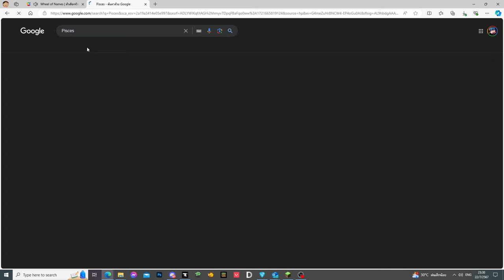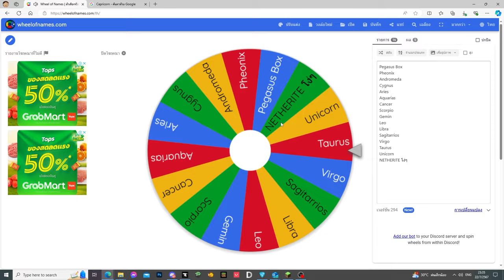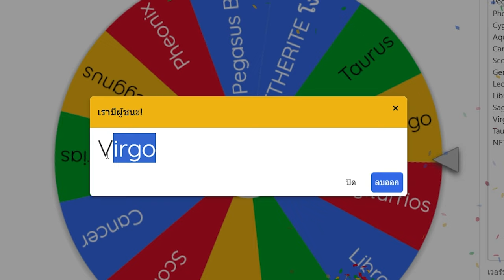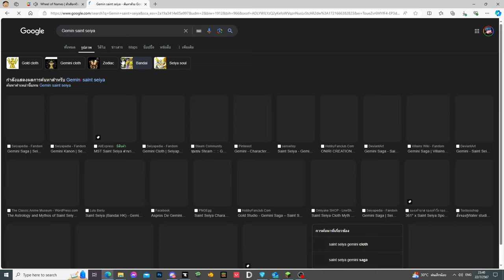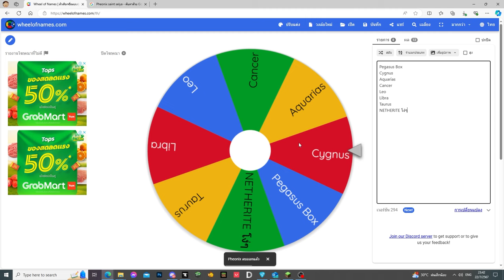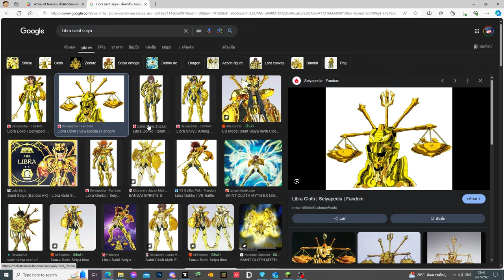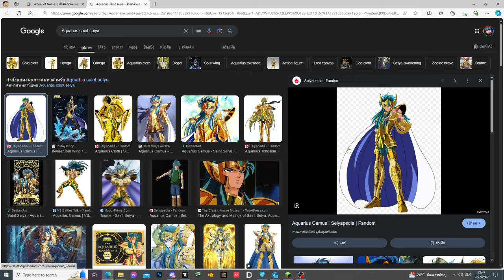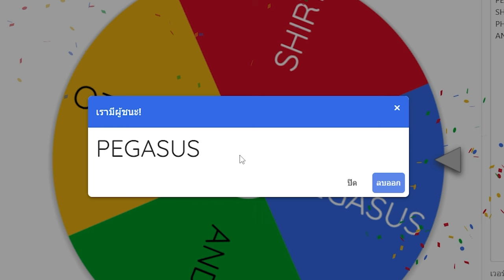มายคราฟ แข่งสุ่มวงล้อเซนต์เซย่า!! ระเบิดพลังคอสโม่ออกมาให้หมด!